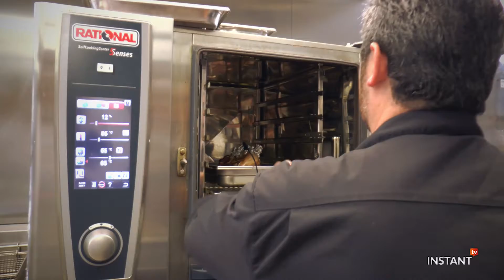Coup de fourchette - Stéphane Carrade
Emission autour de la cuisine, les bons produits, l'art culinaire, les rencontres avec des chefs, des producteurs ...

Août 2017 : Rencontre avec Stéphane Carrade